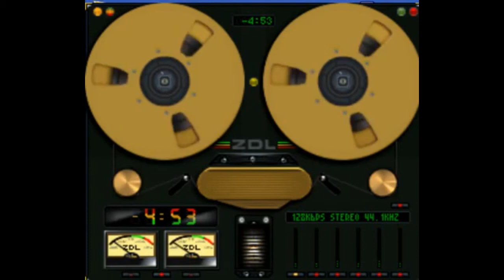Интер - Противостояние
ИНТЕР / ИНТЕРПОЛ
"Противостояние",
альбом "Пробный шар" (1988).

Состав:

Игорь Сорокин — бас;
Владимир Ситько — клавишные, вокал;
Сергей Лозовский — ударные.

 Пер­во­на­чаль­ное на­зва­ние — "Ин­тер". Груп­па мно­го вы­сту­па­ла, яв­ля­лась чле­ном минского рок-клу­ба «Неми­га». Сти­ли­сти­ка "Ин­тер­по­ла" ме­ня­лась от хард-ро­ка, через про­грес­сив­ный рок, в сто­ро­ну поп-ро­ка. В 1991 на сту­дии А. Ка­лья­но­ва за­пи­сы­ва­ет­ся един­ствен­ный аль­бом груп­пы на ан­глий­ском язы­ке в ду­хе П. Гэбри­е­ля, Ф. Кол­лин­за, "Duran Duran" и "The Police", но аль­бом так и не был вы­пу­щен по ни за­ви­ся­щим от му­зы­кан­тов при­чи­нам.
 Трио рас­па­лось в 1992. Ба­сист Игорь Со­ро­кин со­брал груп­пу хри­сти­ан­ской на­прав­лен­но­сти "Но­вый Иеру­са­лим". Кла­виш­ник и во­ка­лист Вла­ди­мир Сить­ко, ещё бу­дучи участ­ни­ком "Ин­тер­по­ла" при­нял уча­стие в за­пи­си аль­бо­ма «Лю» груп­пы "Зар­ти­по".